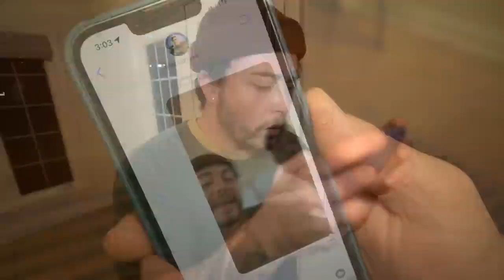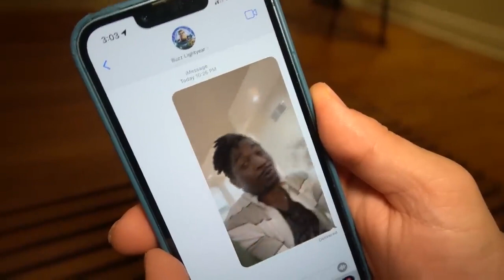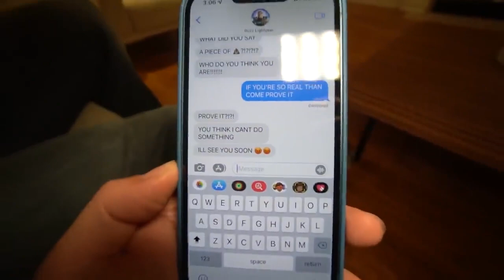WE FINALLY UNMASKED BUZZ LIGHTYEAR AT 3 AM!! WE ACTUALLY DID IT!!